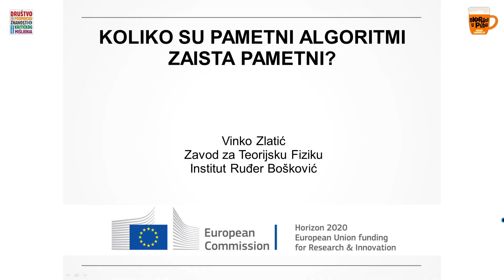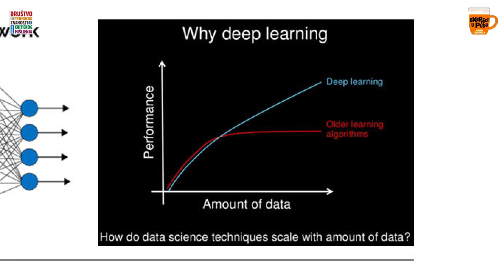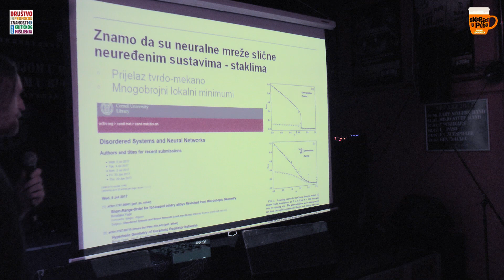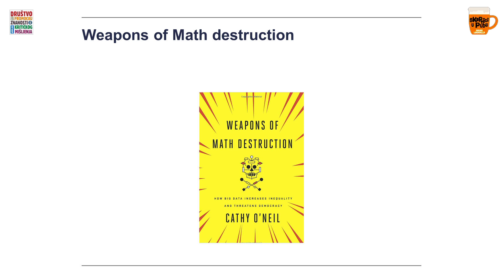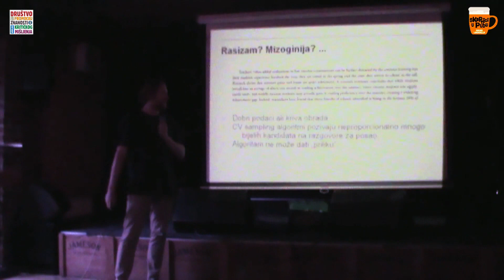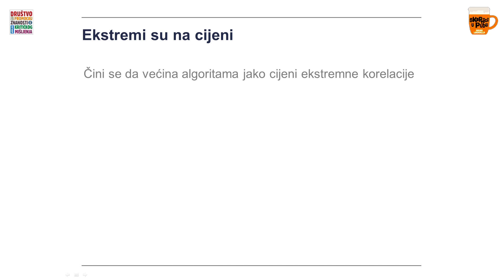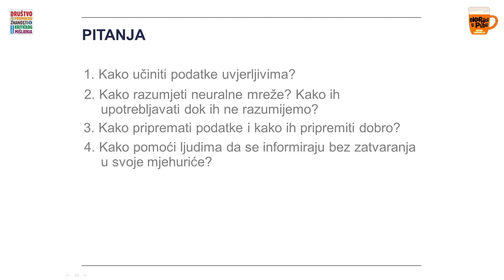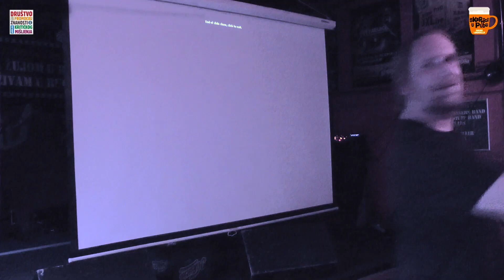Vinko Zlatić: Koliko su pametni algoritmi zaista pametni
Živimo u doba automatizacije. Samovozeći automobili, deep learning, AI, big data samo su neki od buzzwordova koji nam iskaču odasvud. No, koliko su pametni algoritmi doista pametni i koliko im se možemo doista prepustiti? Na ovom predavanju pričat ćemo o tehničkim i etičkim problemima modernog društva upravljanog podacima i algoritmima.

Vinko Zlatić rođen je 1974. u Zagrebu gdje je 2001. diplomirao na Fizičkom odjelu PMF-a Sveučilišta u Zagrebu. Nakon postdiplomskog studija na istom fakultetu, radi na zaposlen Zavodu za teorijsku tiziku Instituta Ruđer Bošković.  Doktorirao je 2009. godine.  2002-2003. bio je asistent na Institute for Biodeiversity and Ecosystem Dynamics, Universiteit van Amsterdam. 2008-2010, postdoc na univerzitetu “Sapienza” u Rimu. Znanstveni su mu interesi fizika kompleksnih sistema, kompleksne mreže, stohastički procesi, nelinearna dinamika.

Predavač: Vinko Zlatić
Voditelj projekta: Ivan Kraljević
Snimanje: Damir Škrjanec i Ivan Kraljević
Montaža: Boro Rakamarić

Predavanje održano u klubu Bikers Beer Factory, Zagreb, 7. srpnja 2017.